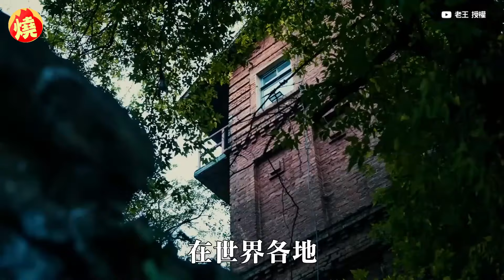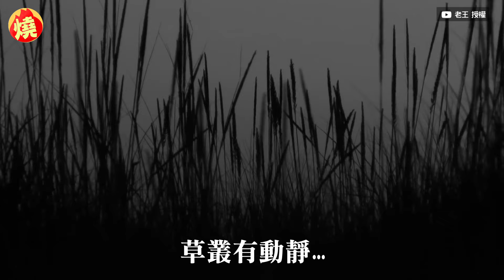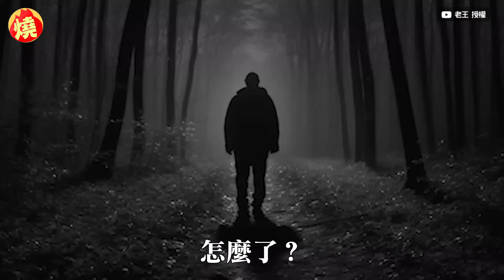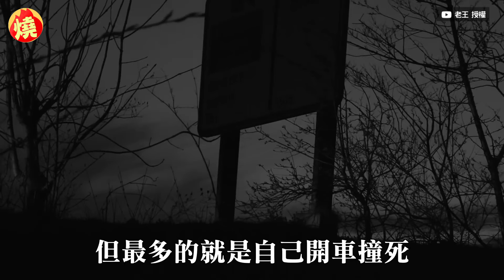誤入鬼鎮！網友開車遇「鬼打牆」被植假記憶 恐怖經歷嚇翻網：雞皮疙瘩－全民話燒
影音中心／張珉甄報導

「中國人怕鬼，西洋人也怕鬼」，此名言來自有「鬼故事大師」之稱的司馬中原，給許多台灣人留下深刻印象；靈異經歷不分國界，知名YouTuber老王，以述說鬼故事與靈異經歷被人熟知，他近期分享一位來自美國的網友，所遭遇之恐怖經歷，原本在公路開車卻遇到鬼打牆，就連副駕的朋友都可能不是人，更提到網友其實並不認識他，疑似被植入虛假記憶，驚悚遭遇讓他差點命喪在公路中，恐怖經歷讓網友看完都嚇翻，直呼「起雞皮疙瘩」。